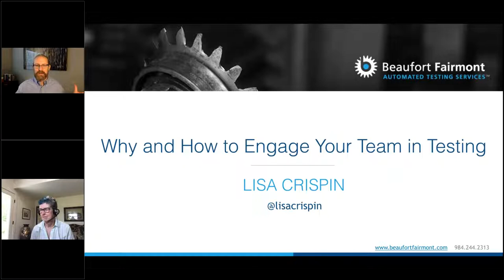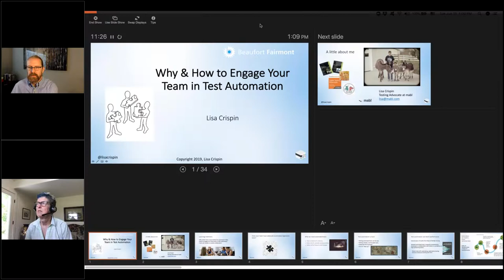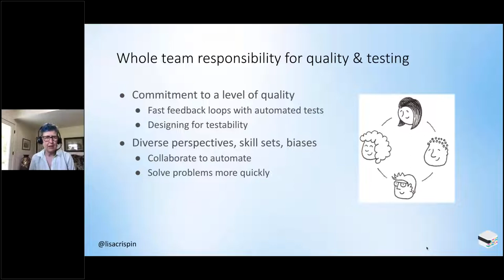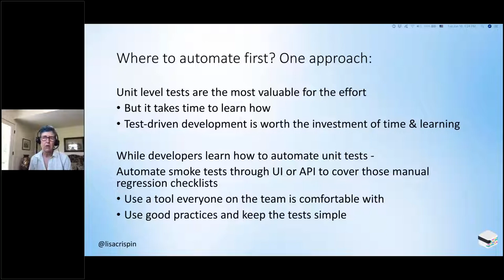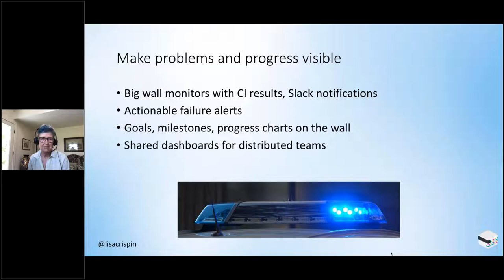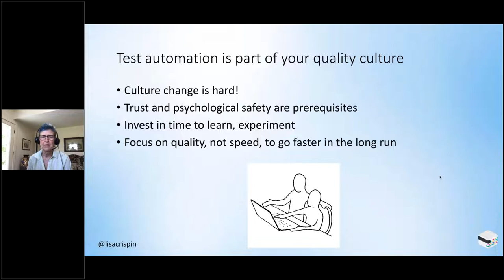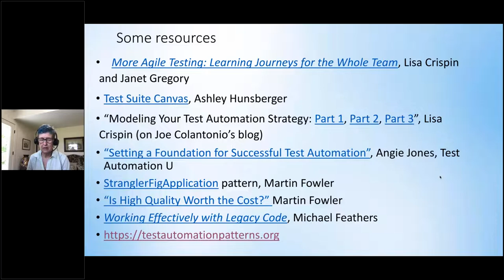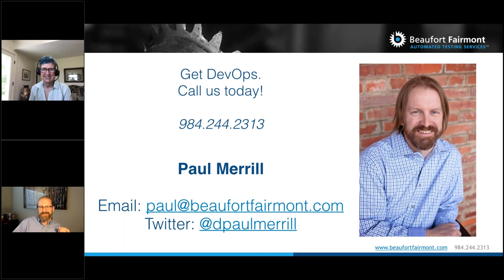Why & How to Engage Your Team in Test Automation w Lisa Crispin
Is your team engaged with test automation? Do you wish they were?

The findings from the State of DevOps survey, as explained in Chapter 4 of Accelerate by Nicole Forsgren and Gene Kim, show that having reliable automated tests, primarily created and maintained by developers, is a predictor of high IT performance. At the same time, the results show that testers are also essential for helping evolve automated tests alongside developers. We have many excellent automated test tools available today, but also many teams that still lack this reliable regression test automation.

Lisa Crispin will share her experience using a whole-team approach to test automation to help the team achieve high performance, especially in today’s continuous delivery environment. In this webinar, she will explain why getting developers as well as people in other roles engaged in automation is a key success factor, and ways to get that collaboration going.

Bio:
Lisa Crispin is the co-author, with Janet Gregory, of More Agile Testing: Learning Journeys for the Whole Team (2014), Agile Testing: A Practical Guide for Testers and Agile Teams (2009), the LiveLessons “Agile Testing Essentials” video course, and “Agile Testing for the Whole Team” 3-day training course offered through the Agile Testing Fellowship. Lisa was voted by her peers as the Most Influential Agile Testing Professional Person at Agile Testing Days in 2012. She is a testing advocate working at mabl to explore leading practices in testing in the software community. for more.